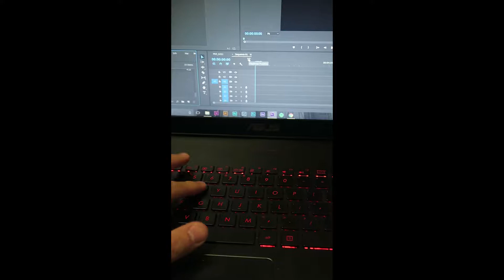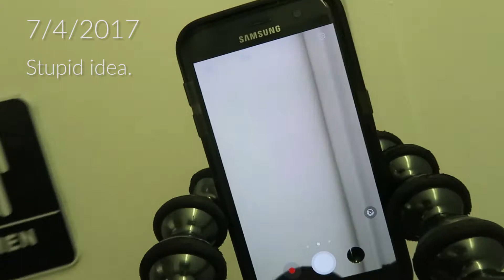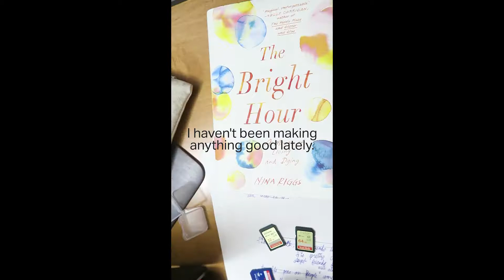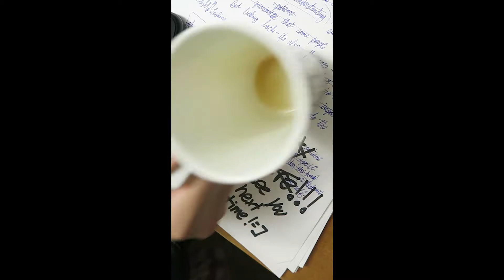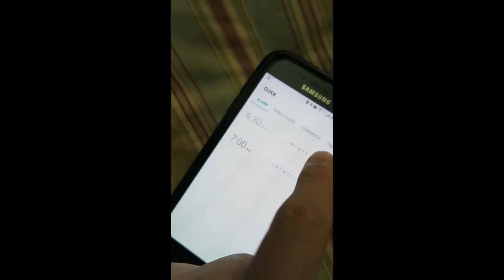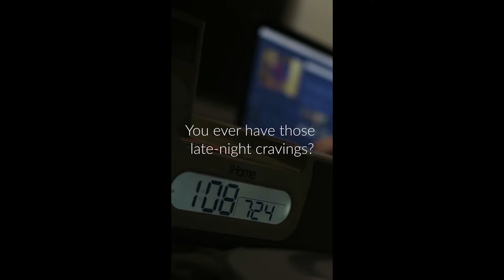IG Shorts: SEASON 2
I like to make videos, not just on YouTube.

This is the second compilation of IG Shorts - bits of my life that don't make it to the vlog.

Daily shorts I make on Instagram, 3-4 days a week.

Like them? Give a follow! Thanks!

"Rigoletto La Dona e mobile" - Luciano Pavarotti